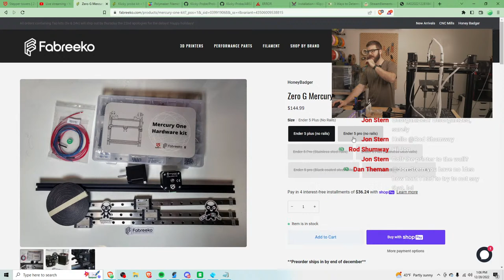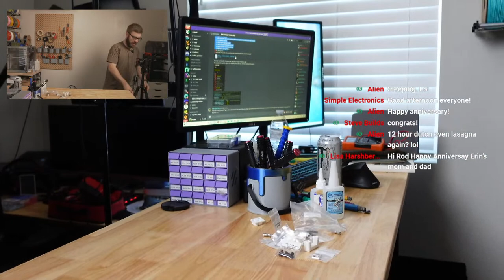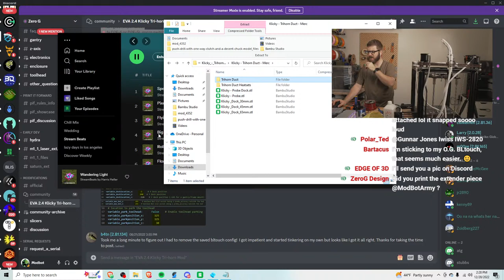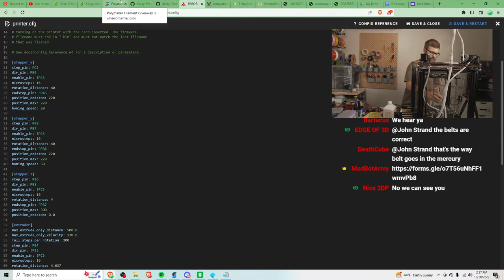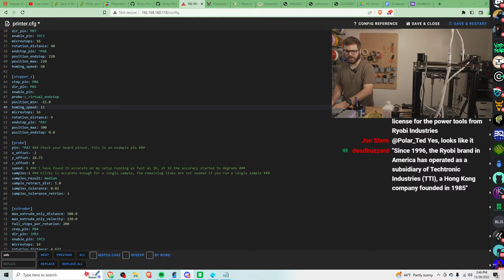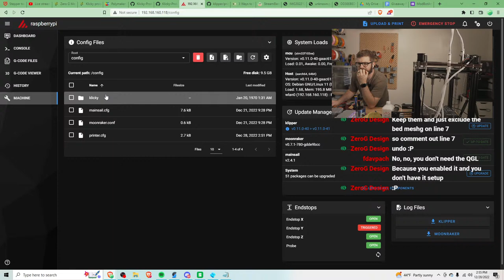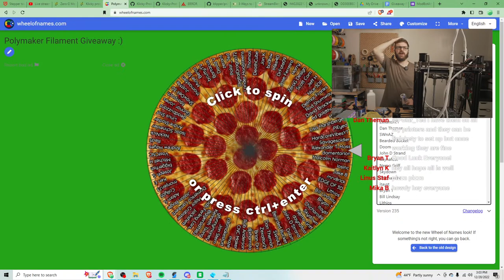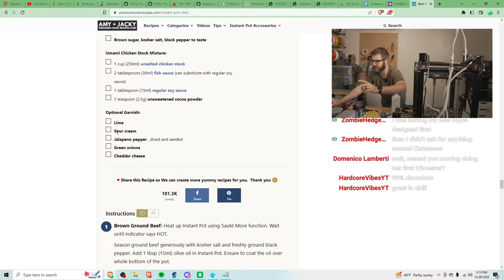ZeroG Mercury 1.1 3d Printer Build Part 4: Klicky Mod & Printing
Last stream we finalized the build and where working on the wiring. I finished the wiring and flashed Klipper so this week we will install and configure Klicky for our z endstop/bed leveling. We will also do some printing!

Follow Me On Other Platforms To Stay Up To Date:
YouTube (Main Channel):

Streaming Gear:
2 x C920 Webcams (Top & Side Cam):
Panasonic G7 (Face Cam):
Sony A6400 (Mobile Cam):
Secondary Capture Card:
El Gato Stream Deck:
Rode Wireless Go Mic:
Monitor Mounts:
Camera Mounts:
Light Panels: